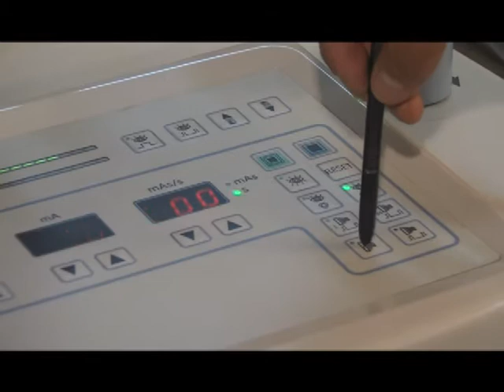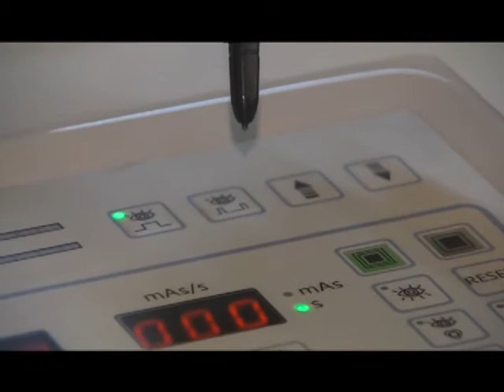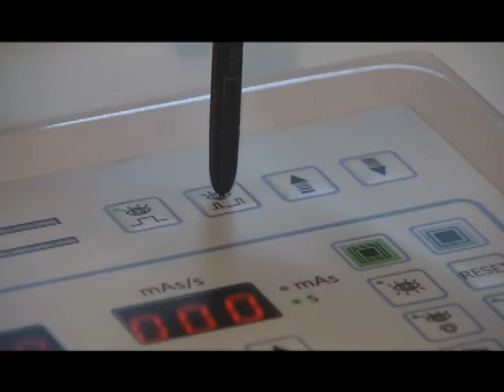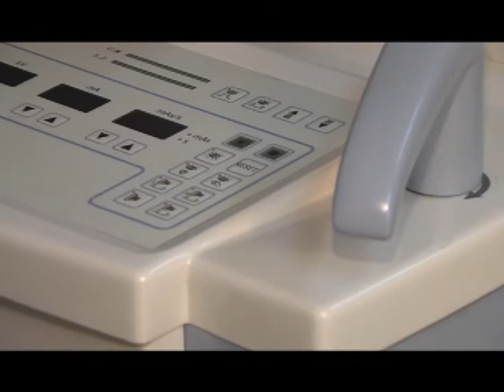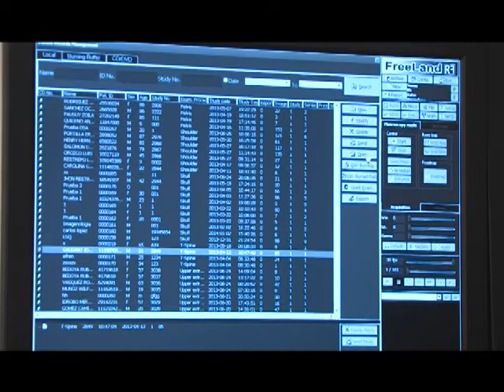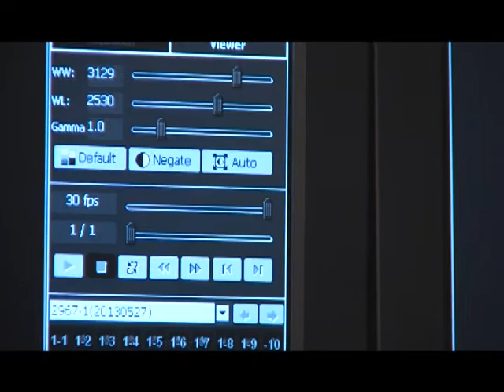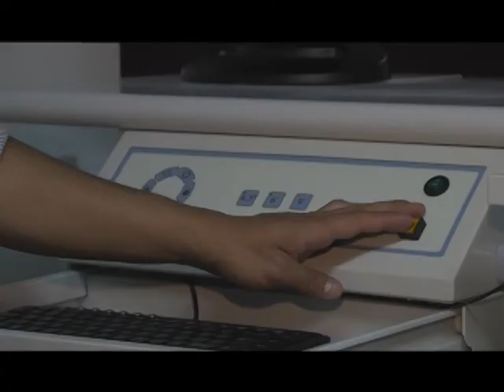imagenes equipo rayos x arco C